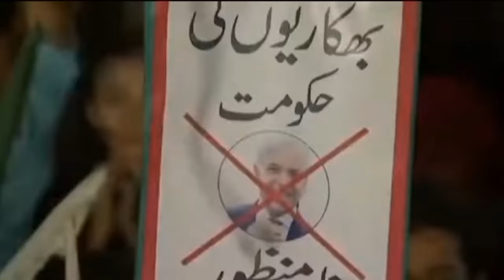مونس الہی پر PTI کا نیا گانا ریلیز گانا آتے ہی وائرل انتحابی نشان بلے کی جگہ گھوڑا مزا آگیا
a new song of pti released for monas elahi